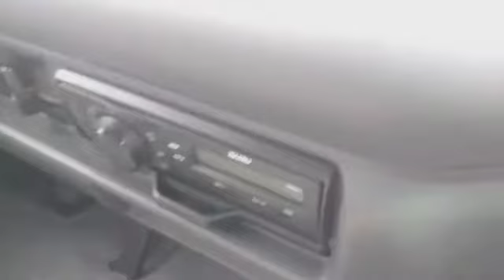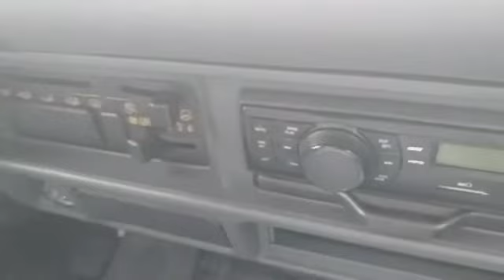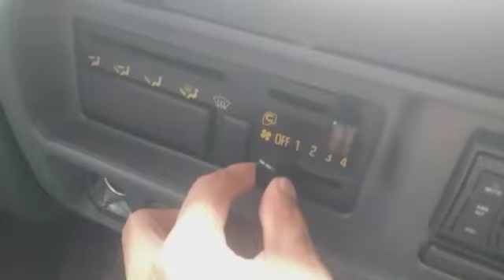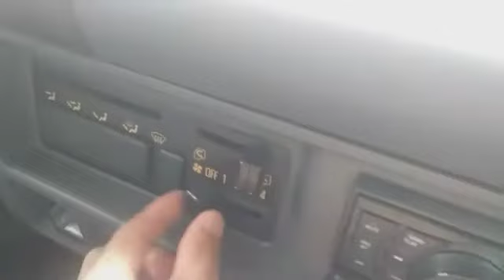bakit pag nag ON ako ng car aircon ng sasakyan ko walang hangin pag 3 ang 4 lng meron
1,dapat gumagana ang blower motor para mahanginan ang
resestor